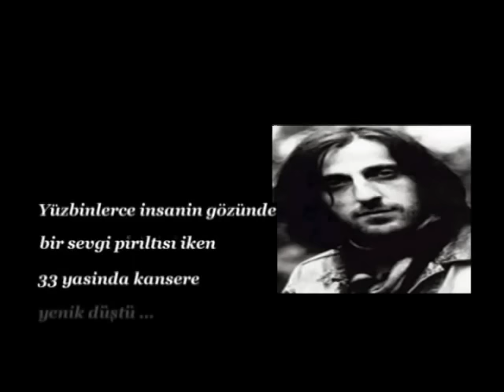Haluk Levent - Çemberimde Gül Oya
Annemin Türküleri albümünde yer alan Haluk Levent - Çemberimde Gül Oya parçasının video klip çalışması..

Çemberimde gül oya
Gülmedim doya doya
Çemberimde gül oya
Gülmedim doya doya
Dertleri karıyorum
günleri saya saya
al beni kıyamam seni
dertleri karıyorum
günleri saya saya
pembe gül idim soldum
ak güle ibret oldum
karşı karşı dururken
yüzüne hasret kaldım
karşı karşı dururken
yüzüne hasret kaldım
karşı karşı dururken
yüzüne hasret kaldım
karşı karşı dururken
yüzüne hasret kaldım

Seslendiren: Haluk Levent
Albüm: Annemin Türküleri

Haluk Levent - Çemberimde Gül Oya videomu beğendiyseniz Haluk Levent kanalındaki diğer videolara da göz atın👇